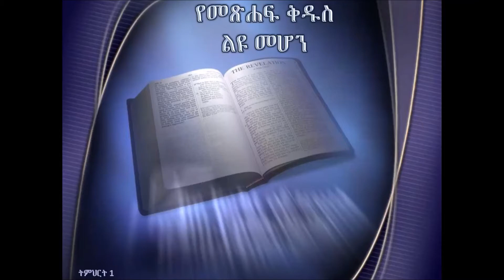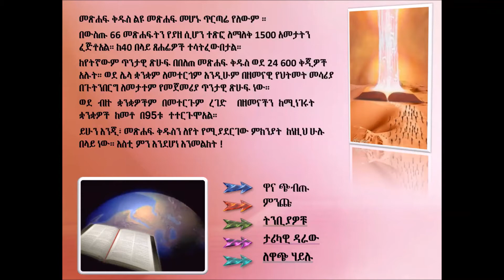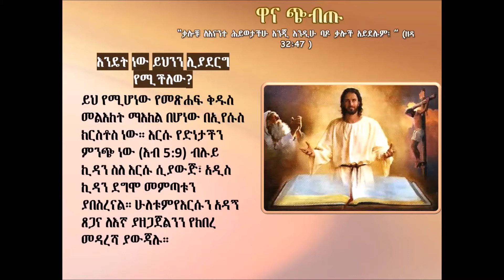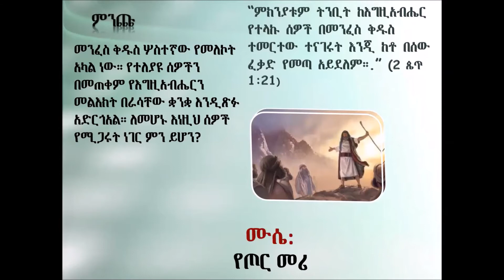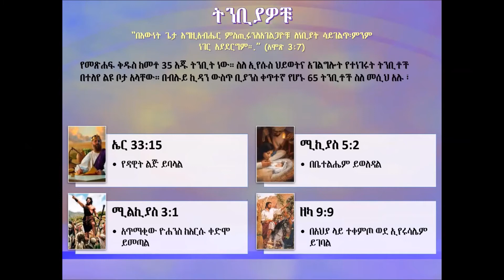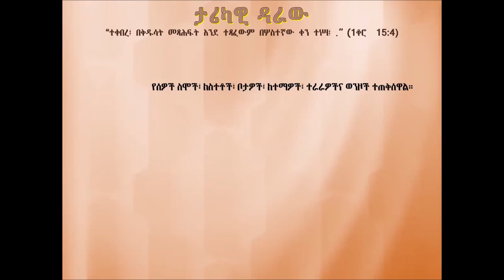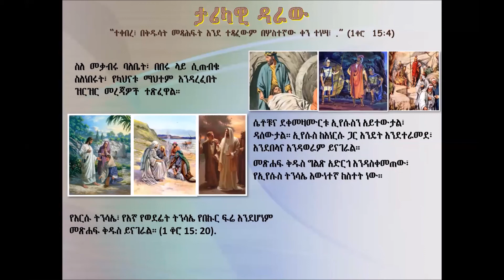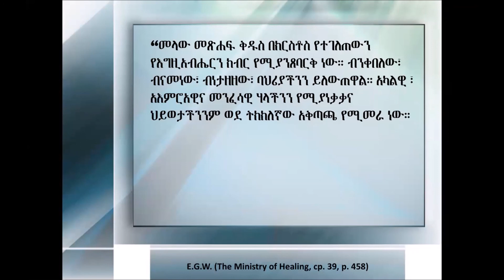„የመጽሐፍ ቅዱስ ልዩ መሆን“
መጽሐፍ ቅዱስን እንዴት እንደምንተርጉም - ክፍል 1